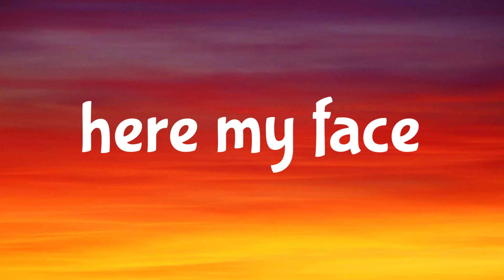FACE REVEAL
Get clickbaited 💀